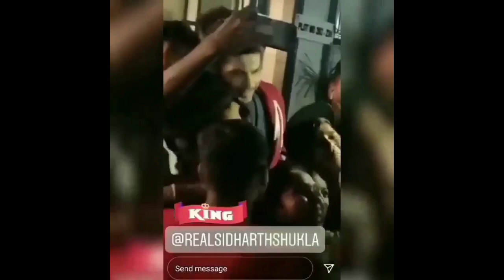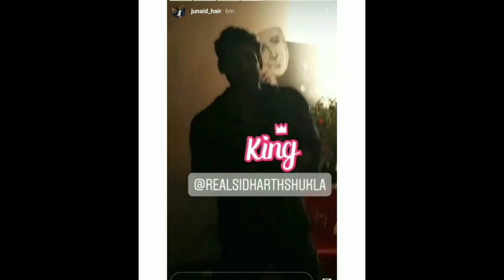Sidharth Shukla के घर पहुंची ढेरों fans की भीड़ । Shehnaaz को बुलाने की fans ने कि डिमांड